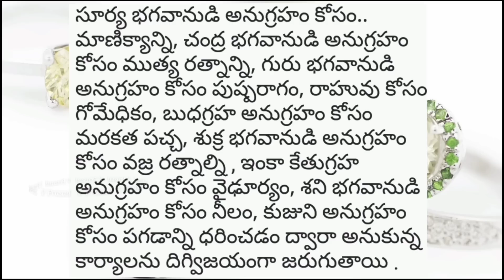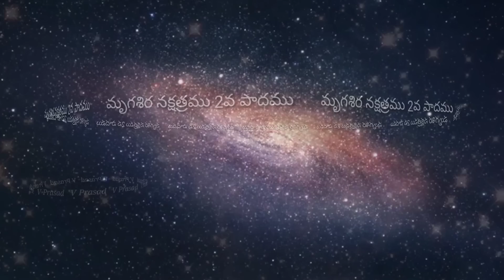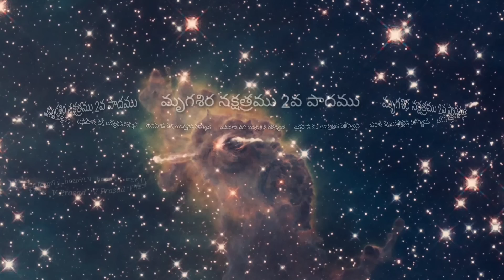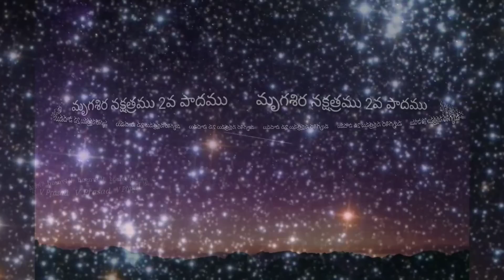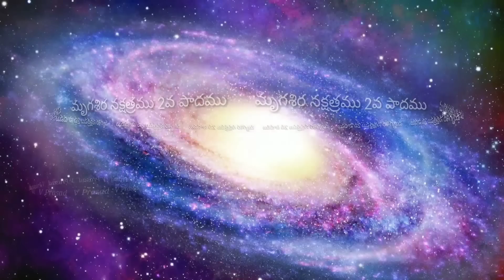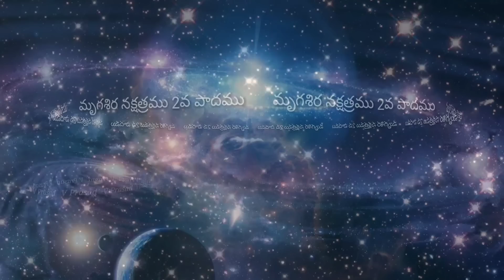మృగశిర నక్షత్రం 2వ పాదం వృషభ రాశి దరించ వలసిన ఉంగరం || Vrushabha Rashi || Nkashatram || V Prasa...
శ్రావణ మాసం పూజా విధానం latest 2023,2024,2025 rashi phalalu in Telugu, Finacial problems, Latest